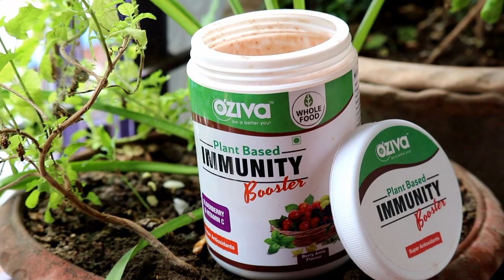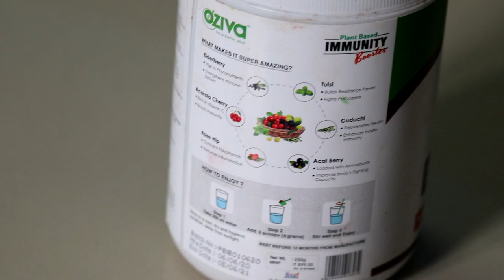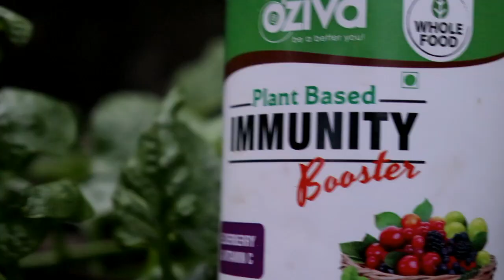Best immunity boosting drink- OZiva plant immunity booster| OZiva review+experience| 100% Result